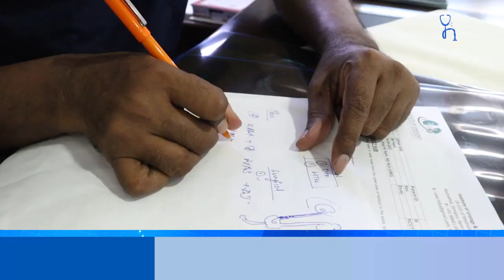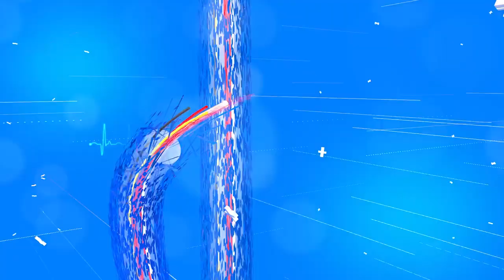Biswakarma Puja ll First Puja Offering in iUKD premises 🙏